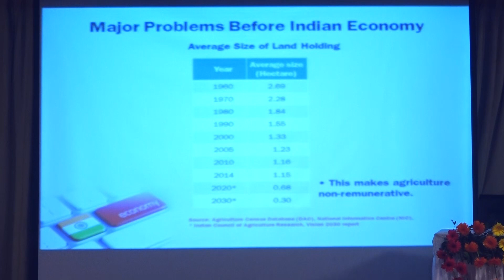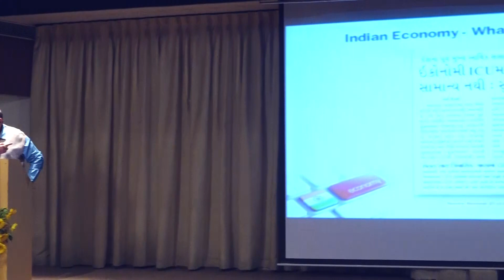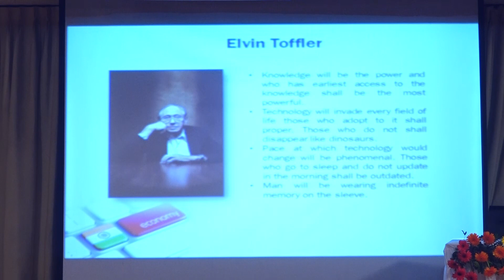Indian Economy in 2020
National Conference on Creativity, Innovation and Technology for Sustainable Growth and Development of Indian Economy
at GLS University, Law Garden, Ahmedabad
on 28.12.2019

- JAY NARAYAN VYAS